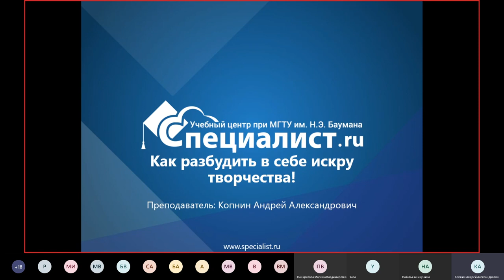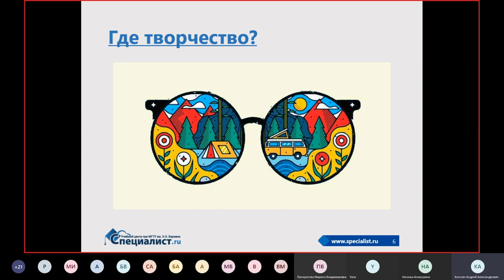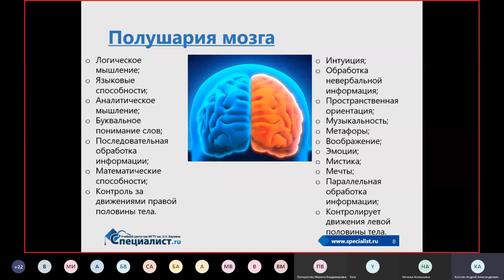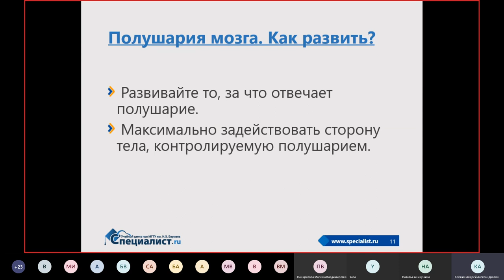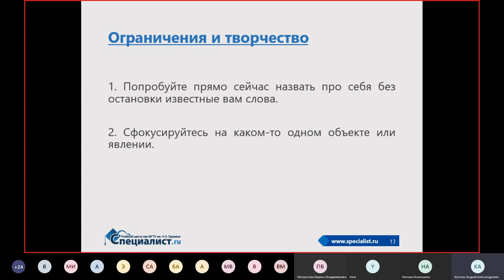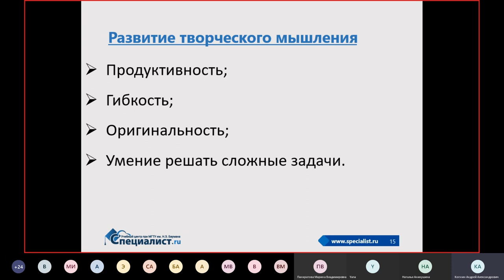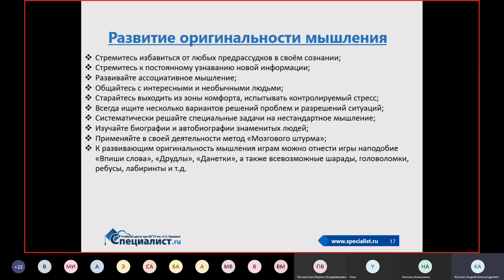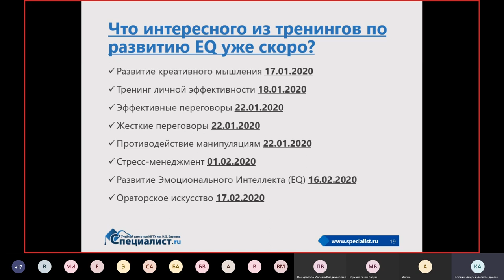Как разбудить в себе искру творчества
Существует стереотип, что есть творческие и нетворческие люди. На самом деле каждый может развить способности к креативу и успешно применять их в работе.
Просмотрев запись бесплатного семинара учебного центра "Специалист" при МГТУ имени Баумана, вы научитесь:
- Находить нестандартные решения задач;
- Использовать креативное мышление на практике.